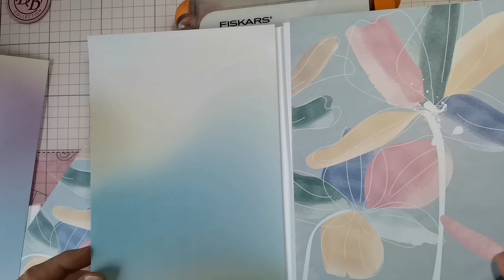Große Buchkarte /Video Anleitung. 2.Teil. 17.12.2023